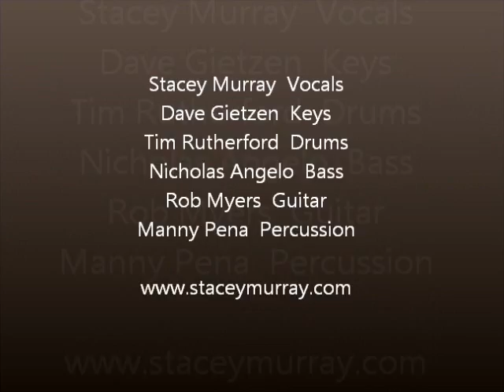Dream A Little Dream/Stacey & The Soul Stimulators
Stacey and The Soul Stimulators perform this classic tune at The Stacey Murray "Soul Songstress Showcase"... Sooo Sweet!!